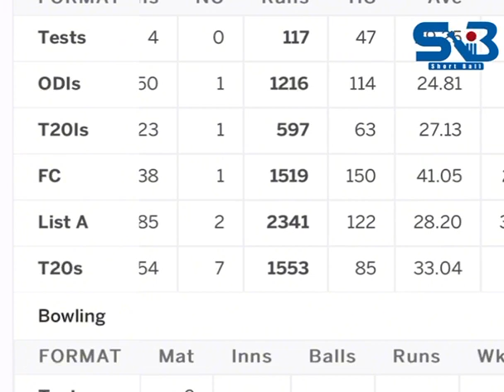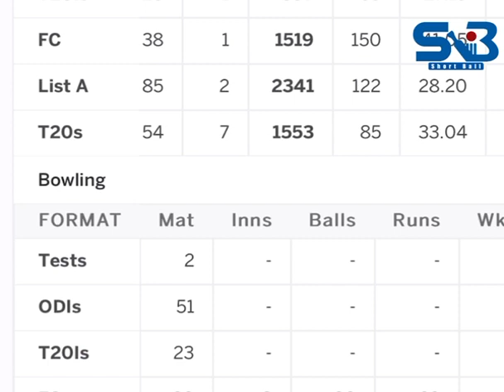March 7, 2024